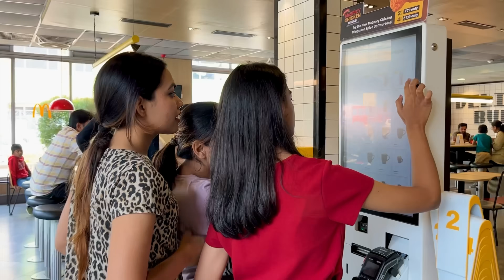MY SISTER STOLE MY NEW IPHONE 15PRO + SHOOT DAY 🎥 | VLOG | THE SHUKLA SISTERS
Join us as we take you behind the scenes on our shoot days, giving you an exclusive peek into our creative process. 💃
Plus, witness the exciting moment when we purchase the highly anticipated iPhone 15 Pro, using our hard-earned money!🙈
We couldn't have done it without our amazing community of 900k+ subscribers – thank you!❤️